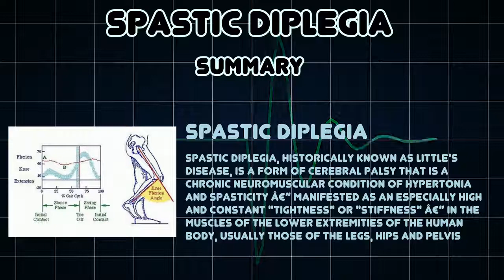Spastic diplegia (Medical Condition)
Symptoms, risk factors and treatments of Spastic diplegia (Medical Condition) Spastic diplegia, historically known as Little's Disease, is a form of cerebral palsy .

What is cerebral palsy? Cerebral palsy's a term used to describe a wide range of issues that have to do with muscle movements that result from some trauma or .

By : Hisham A Ghani.

Spastic cerebral palsy is the most common form, and it is identified by stiff walking movements, contracted arms or hands and often extreme amounts of pain.